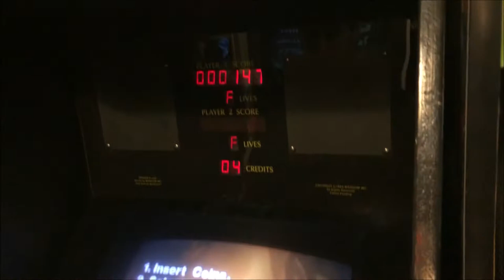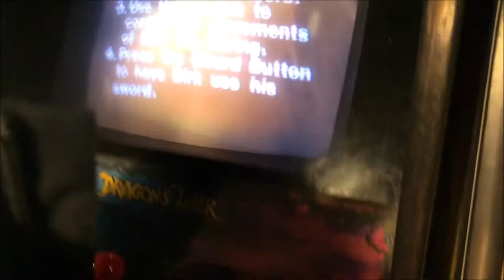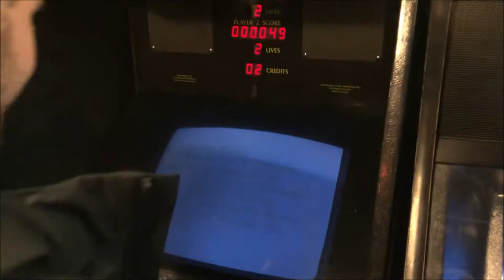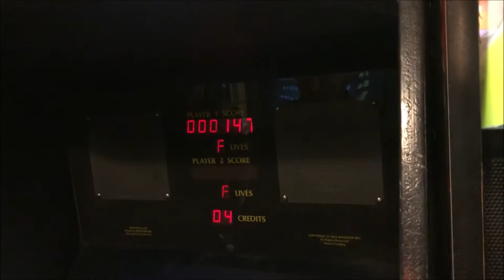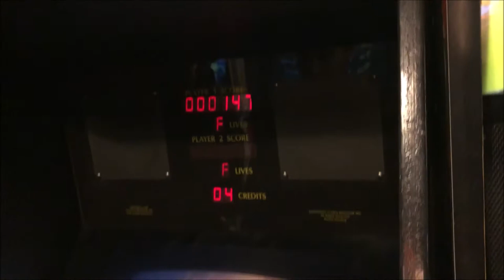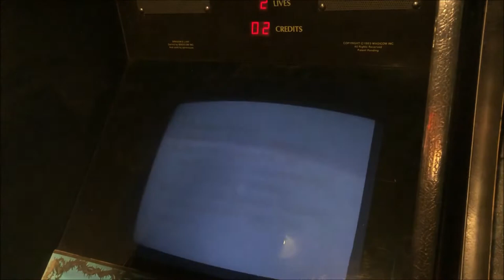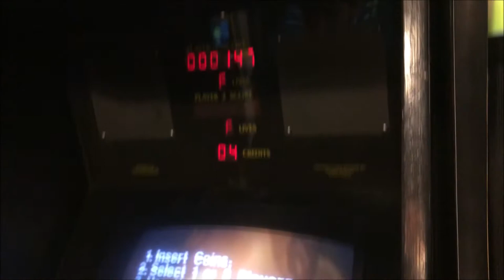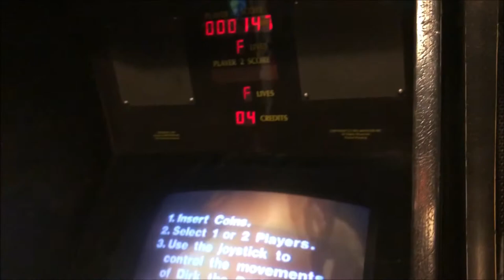Dragon's Lair Arcade Review